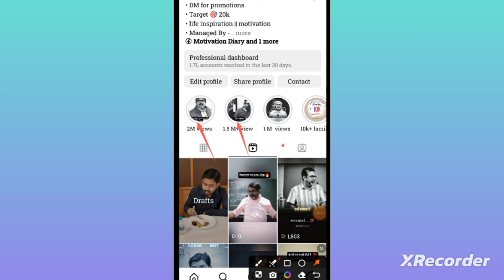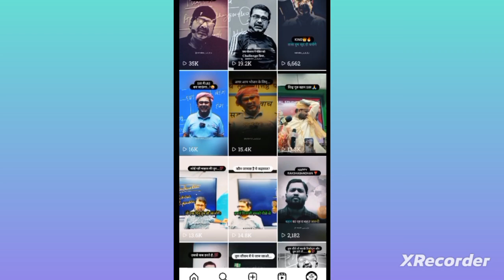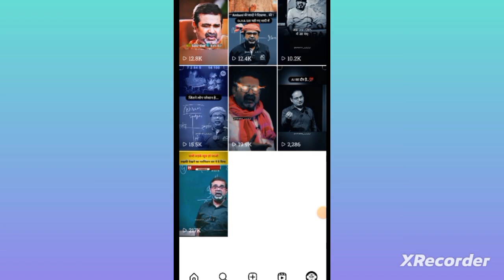instgram पर follower घट क्यों रहे है | follower decrease instagram